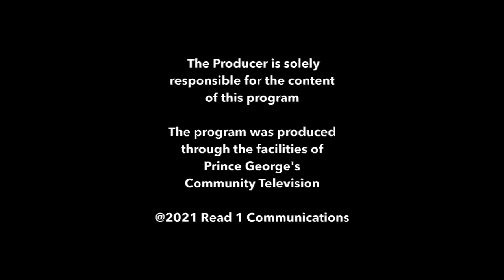Scholar's Chair Interview with Dr. Safi Kaskas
Description: An Interview with Dr. Safi Kaskas
Topic: Adam & Salvation According to the Quran
Production: Read1 Communications
Producer/Host: Khalil Shadeed